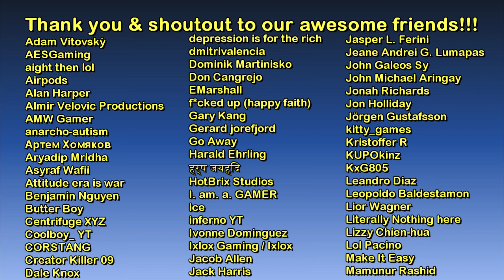Central Random Stroll #1 | Sleeping Dogs - The Game Tourist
1.) Marigold - Bonsaye
2.) Violet Breeze - Giants' Nest
3.) Surf The Orange Water - Giants' Nest
4.) Autumn Planet - Lonov